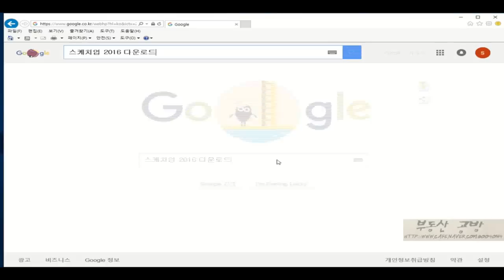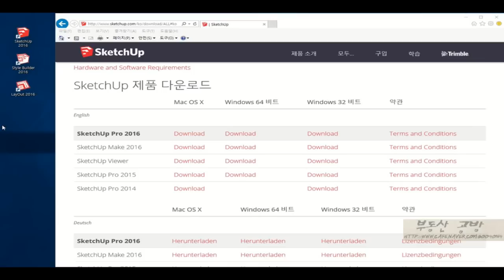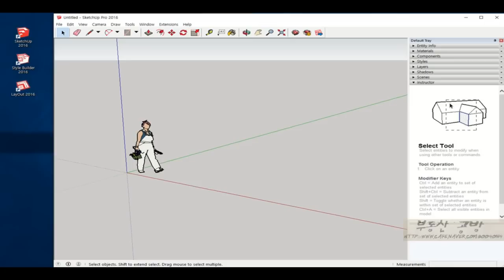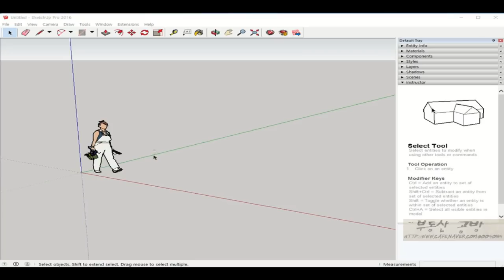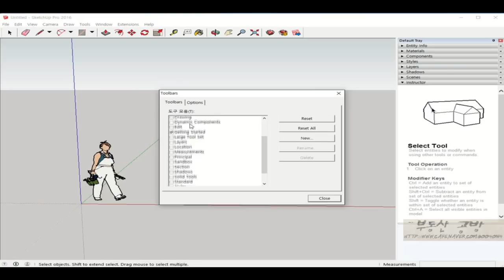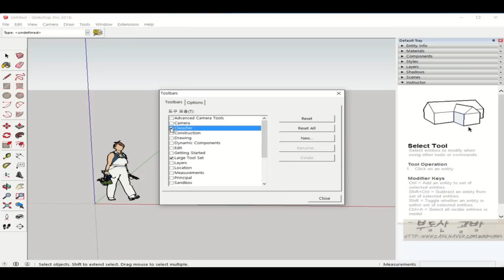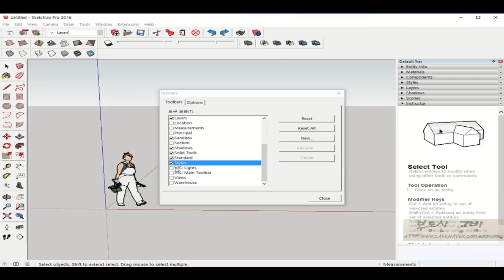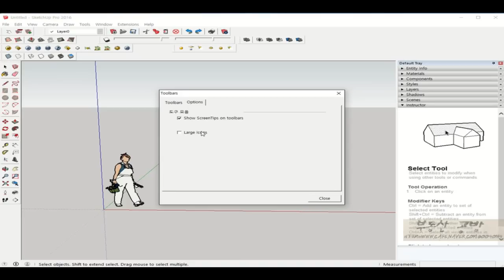스케치업2016 강좌 #1 소개, 설치 및 도구 배치방법